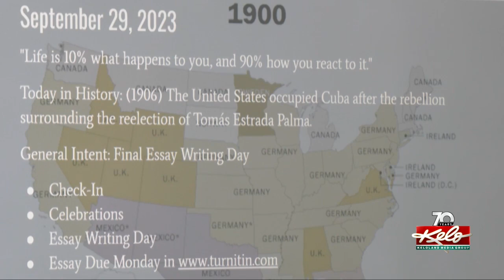Sioux Falls teacher receives SD teacher of the year